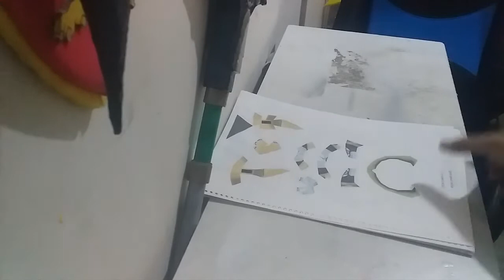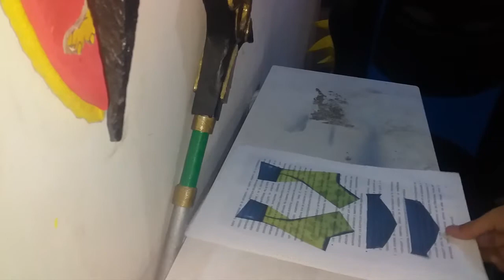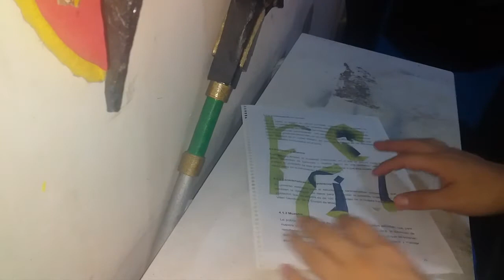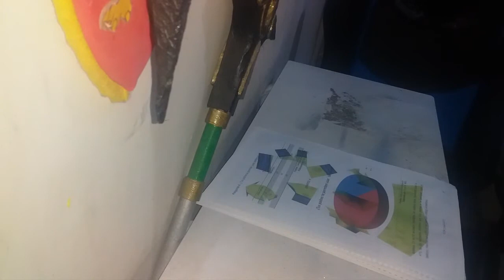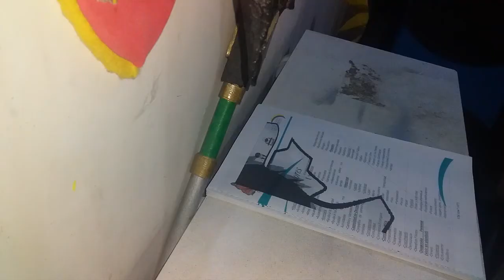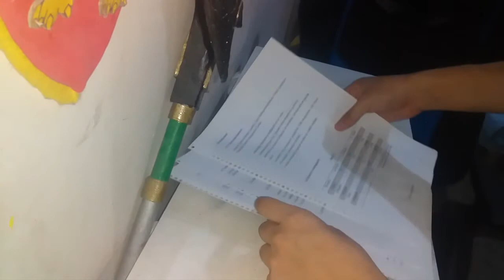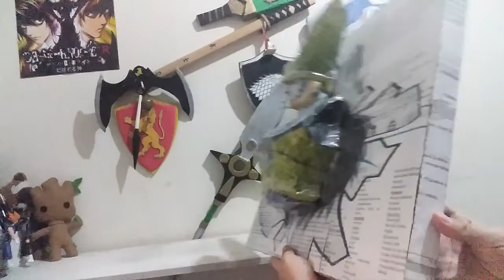Crea una réplica de Cell en 3D para colgar en casa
En este tutorial, te mostraré cómo puedes crear tu propia figura de Cell de Dragon Ball Z utilizando solo cartón y algunas herramientas básicas. Aprenderás a crear una figura en 3D que se vea impresionante desde todos los ángulos.

Este tutorial es fácil de seguir y no requiere habilidades avanzadas de construcción. Si eres un fanático de Dragon Ball Z en busca de un proyecto emocionante, ¡este video es para ti! Crea tu propia figura única de Cell en 3D con cartón y sorprende a tus amigos con tu creatividad y habilidades de bricolaje. ¡No te pierdas este emocionante tutorial!